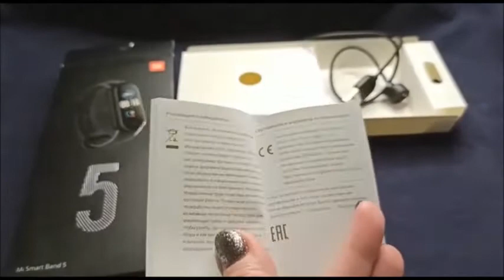Видеообзор на фитнес-браслет Xiaomi Mi Smart Band 5